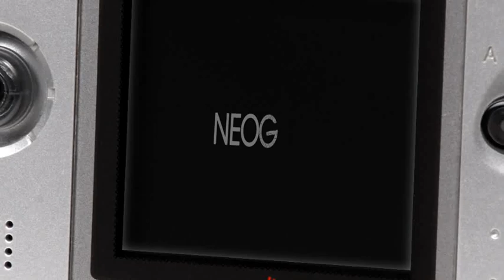SNK Neo Geo Pocket Main Menu Hyperspin Theme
What's here exactly is a clip of how the Main Menu Media section for this system looks like on my Hyperspin setup.

So, what is HyperSpin?...

HyperSpin is a totally free front end graphic based management system for Windows and home arcade cabinets that allows you to organise and launch all your retro games quickly and easily.

With HyperSpin setup you will be presented with a stylish presentation with an easy to use interface. Your available systems will be displayed in and easy to navigate menu. When the desired system is selected the games for that machine will then be displayed in a similar graphical fashion.

Do I need HyperSpin for Retro Gaming?...

No, HyperSpin, or any front end menu system for that matter, is not absolutely necessary for playing your retro games, but it does make the experience more enjoyable.

Credit and thanks to the members and staff of the Hyperspin and Emuovies community.

Emumovies is your one stop shop for the video clips needed and used in all systems.

I am NOT taking any credit for the content I am showing, I have made some themes, wheel images and other media but it is only scratching the surface of the content that has been made.

If you like video games and emulation then Hyperspin is for you, there is of course a learning curve but if you go to the Hyperspin website there is plenty of help and a friendly community to guide you.

Thanks again for your interest.

Copy and Paste the links below into your browser to see and discover more content and the awesome websites that contain it all.